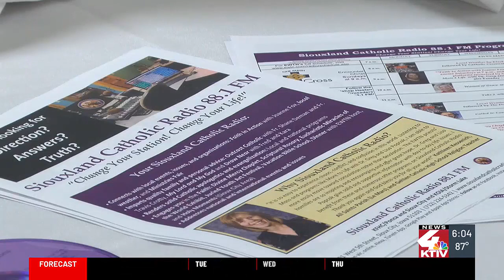Siouxland Catholic Radio Dinner welcomes special guest, Dr. David Anders